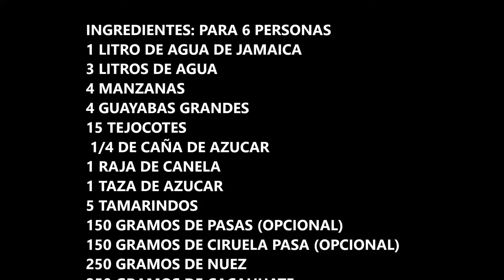ponche navideño MENÚ NAVIDEÑO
Esta semana te incorporaremos recetas para que tu puedas incorporarla a tu menú navideño, esperamos te gusten